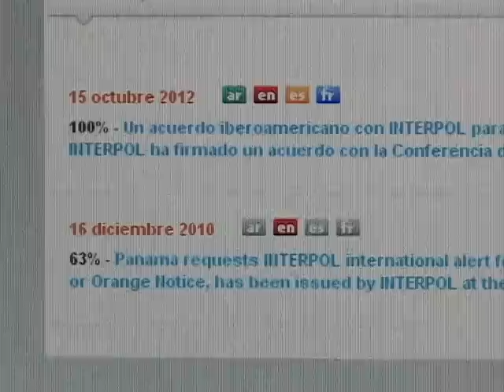JUAN JOSE REDON DEMANDA A MAURICIO FUNES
Con documentación el asesor de campaña del Partido ARENA Juan José Redón, explicó en una cadena de televisión internacional los argumentos en los que fundamenta una demanda por 100 millones contra el presidente Mauricio Funes